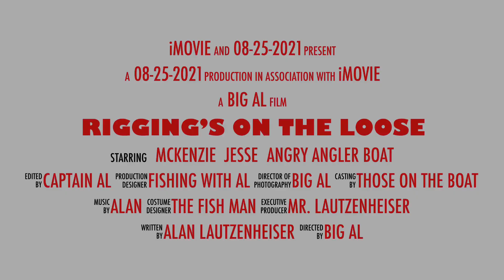08-25-2021 McKenzie and Jesse on Estero Angry Angler Fishing boat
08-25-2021 McKenzie-and Jesse on the Angry Angler catching Shark and Grouper with one grouper lost to shark and one almost taken by a shark in the video . Fishing on the boat Angry Angler based out of Estero Florida, As it travels to the Waters in Southern Florida. Fishing for shark and other types of fish . This 24 foot Carolina Skiff fishes from Tampa Bay to Key West and even the Lakes and rivers of south florida.